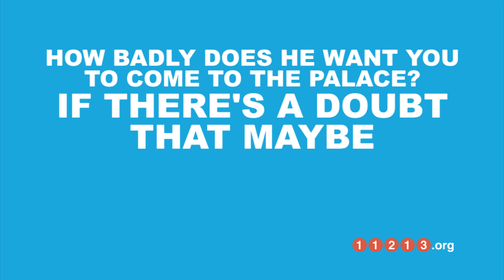King In The Field Promo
for a new video each day of Elul

Join us daily on this journey through Elul and make this month more enjoyable and meaningful.

Music: "In The Field" by Isaac Bitton from the album "Songs For A Brother" available